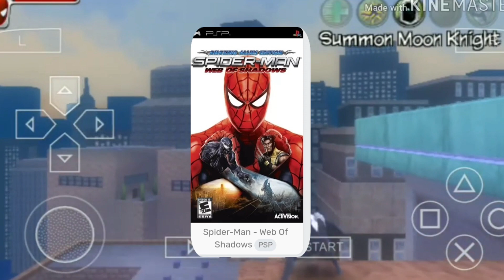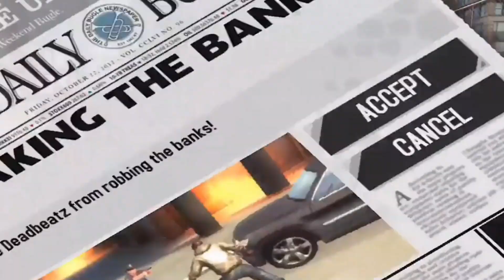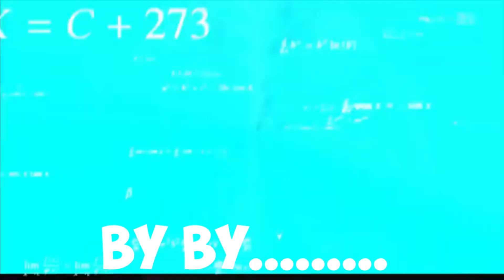Best Spider Man Games For Android l Spider Man Android l Ppsspp Games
Best Spider Man Games For Android l Ppsspp Games l Spider Man Android

Hey Guys In This Video I Told You Best Spider Man Games For Android. In This Video I Told You Best Spider Man Games. Spider Man Games Is A Very Popular Game In India. If You Have Any Question Asked Me In The Comment Box.

top 5 best spider man games for android 2022
top 5 best spider-man games for android
top 10 best spiderman games for android

best ppsspp games for android
best ppsspp games for android 2023
best ppsspp games for android under 100mb
best ppsspp games for android high graphics open world
best ppsspp games for android high graphics
best ppsspp games for android under 500mb
best ppsspp games for android with download link
best ppsspp games for android highly compressed

About Me : Hey Guy My Real Name Is Aditya. In This Channel, I Told You How To Play Any Pc Games In Your Android Device. Also I Suggested You The Best Android & Pc Games. Using My Tricks You Can Play Pc Games (Like Gta 5 & Many Other Pc Games) In Your Android Device. I Am Working On Youtube For Last 3 Years. If You Have Any Questions Asked Me In The Comments Box.